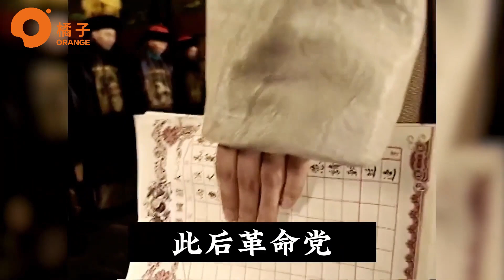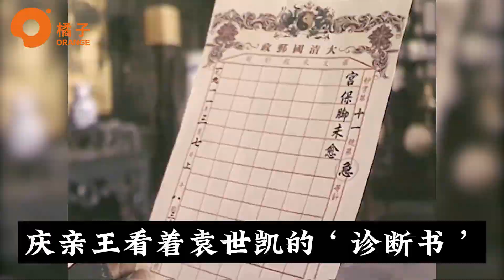深度解析高分神劇《走向共和》26，逼迫載灃：袁世凱逼載灃下臺，和孫文聯手扳倒清庭！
❖謝謝大家的訂閱~香港時間每日下午5點更新！！

《走向共和》的劇情簡介 · · · · · ·

19世紀末到20世紀初，這當中的二三十年說短不短說長也不長。對於中國，則是風雲變化的幾十年。在這當中，中國自二次鴉片戰爭後，又經歷了洋務運動、甲午戰爭、戊戌變法、辛亥革命、二次革命等。其中，中國結束了清朝的統治，走向了民國；新思潮開始傳來，舊製度漸漸走向衰退。千瘡百孔的中國也正向著更光明的明天前進著。

在這二三十年的歷史河流中，留下了許多亦正亦邪的人物，慈禧太後（呂中 飾）、李鴻章（王冰 飾）、袁世凱（孫淳 飾）、孫中山（馬少驊 飾）等他們被記載在歷史課本裏，和中國的歷史相掛鉤。借由這部劇，讓我們再回顧一下那個時代，那個風起雲湧變化萬千的時代。前路雖然艱辛，但我們也正一步步向前邁進... ...